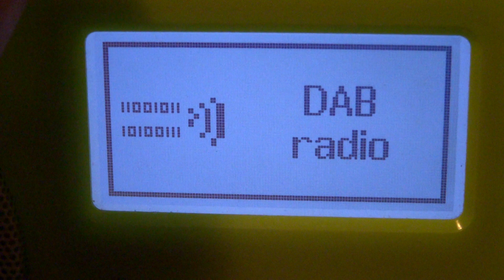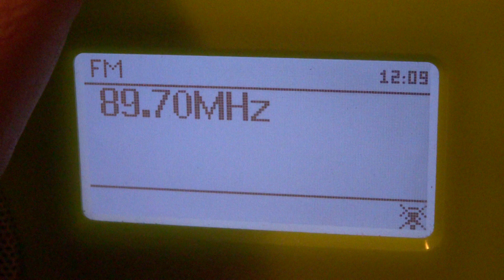2 AUNA WI FI RADIO - A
eventi vari).
-AUDIOPOESIA (Le mie composizioni lette da me medesimo).